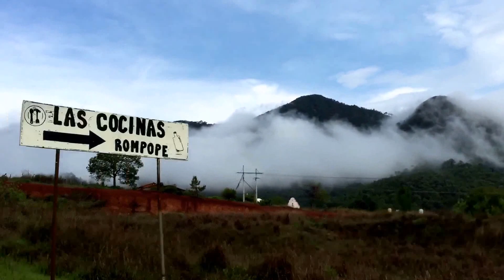MEXICO 2016 part 2: Talpa, Mascota, Guadalajara, Acatic (Jalisco)